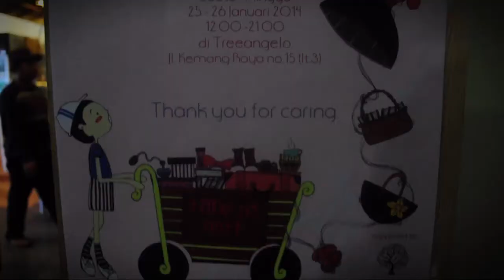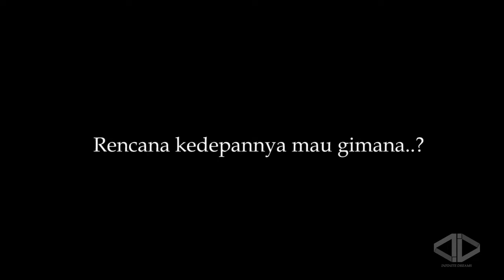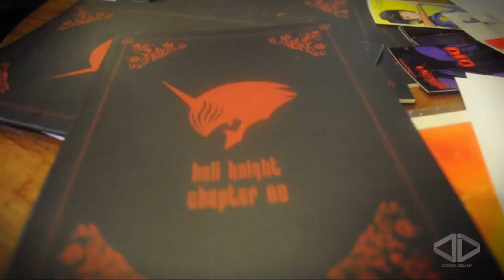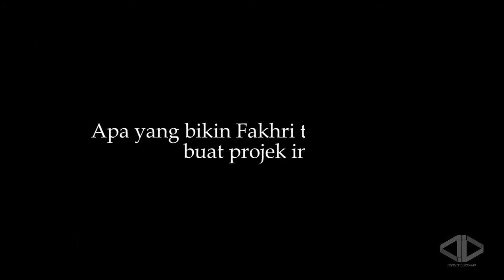[Interview] Hell Knight : Komik Indie dengan nuansa Super Hero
Sekilas mengenai Hell Knight, sebuah karya komik yang digagas oleh dua orang pemuda bangsa. Macan sebagai penulis cerita dan Fakhri orang yang bertanggung jawab atas gambar komik Hell Knight.

Komik bertema pahlawan ini tengah melejit dan digandrungi para pecinta komik belakangan ini. Bisa dibaca online di websitenya

Dan dipromosikan melalui akun twitter mereka @hellknightES .

Selain merilis chapter demi chapter secara berkala, Macan dan Fakhri juga bergerak meraih pembaca dengan melibatkan pembacanya untuk ikut ambil bagian dari cerita Hell Knight sendiri dengan melakukan beberapa event, seperti membuka Fan-Art untuk karakter-karakter di Hell Knight, memberikan nama untuk band tempat tokoh utama bernaung dan lain-lain.